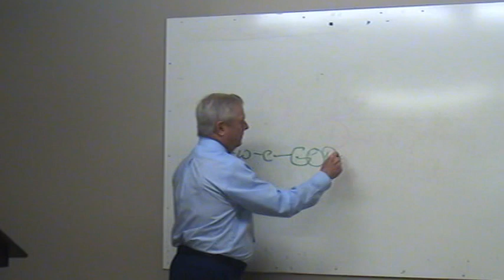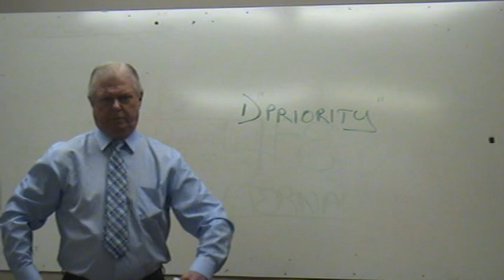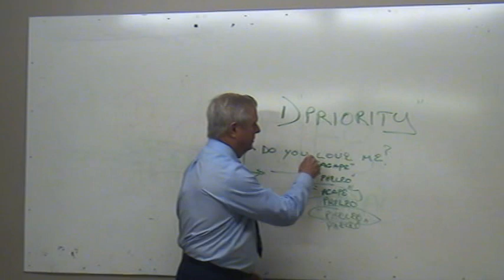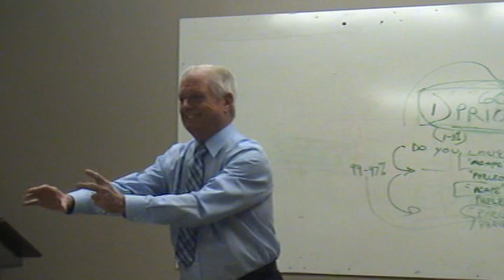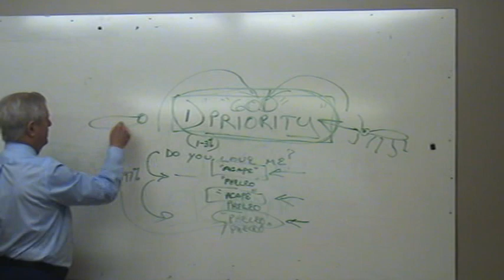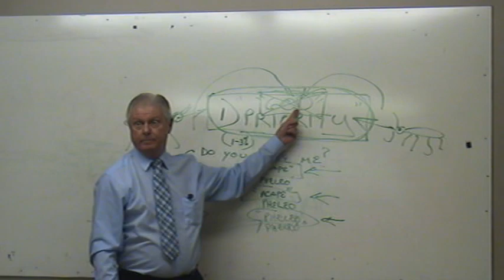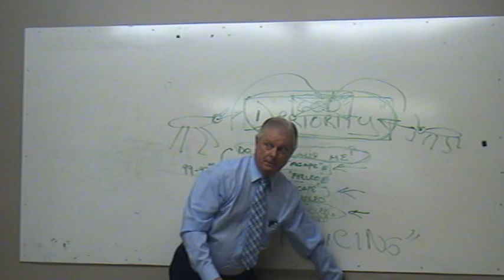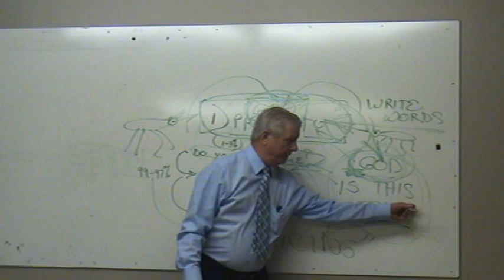2nd Peter Chapter 2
Biblical study of Second Peter in the New Testament. Teacher - Dr. Tom Chanter